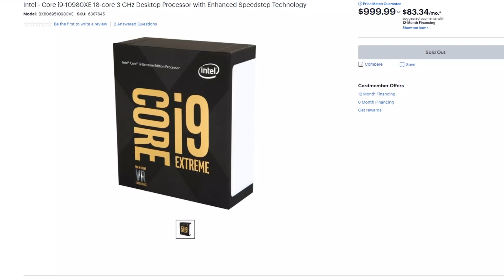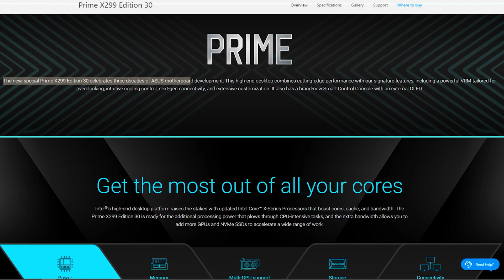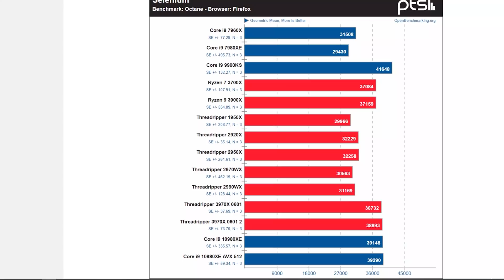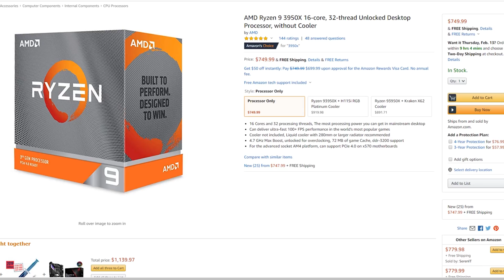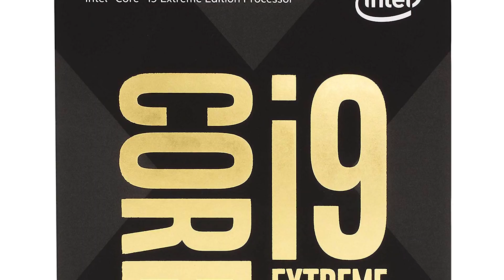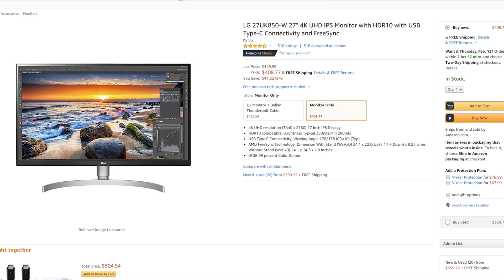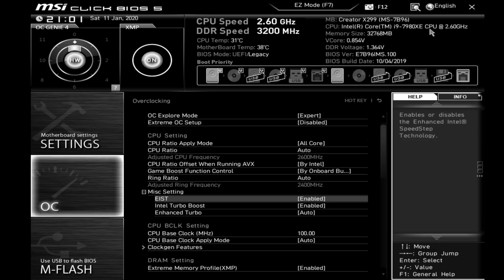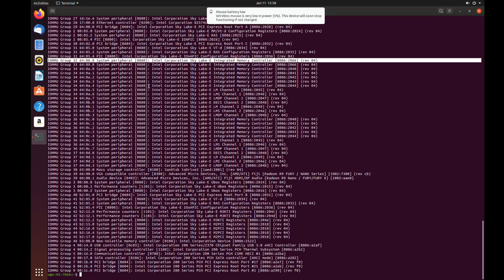ASUS Prime X299-Deluxe II/Edition 30 Motherboard Review + Linux Test